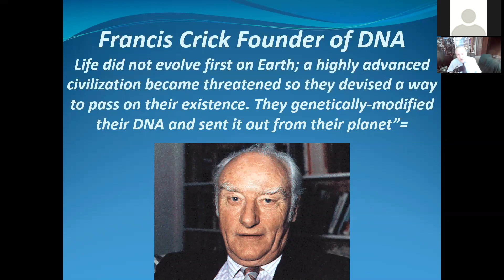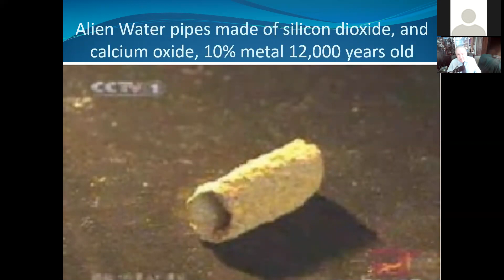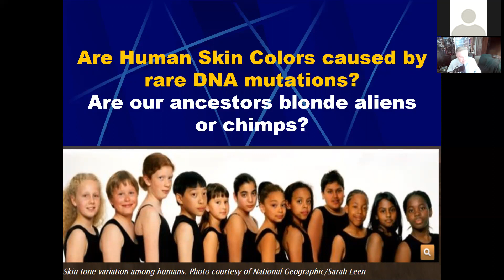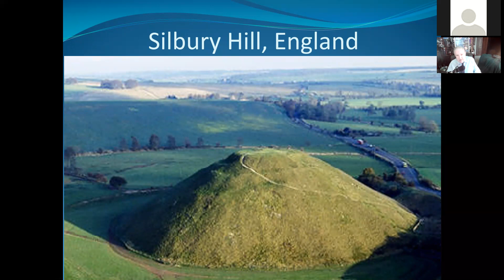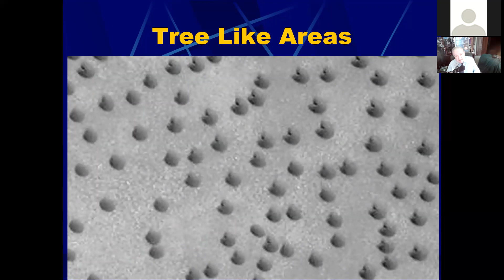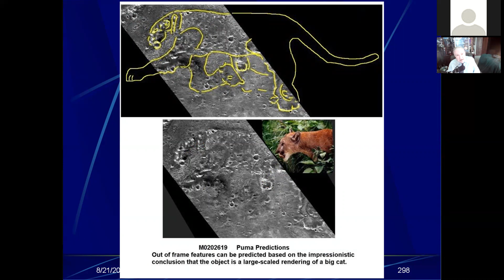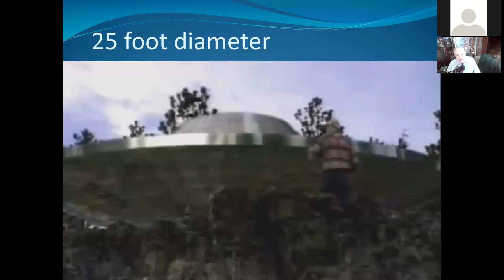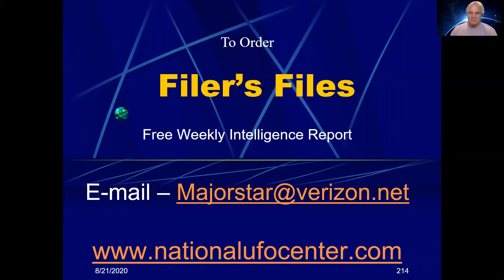George Filer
Rob